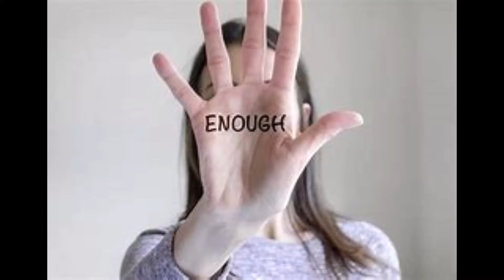Ladies In The Pharmacies - (Original Song)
I first want to get a big thank you to my friends and subscribers for enjoying my songs,  even when they concern serious issues.  Just to let you know,  the next several songs that I upload will be more upbeat and positive.
   Domestic violence is a matter that affects both women and men.  However I used women in this song,  because far and wide,  they are the most hurt by it around the world.  Sometimes we shake our heads and say,  why do they stay?  Yet,  it can be very complicated with strong feelings and children are also involved.  No matter what,  it's simply wrong and needs to end.
   I hope that you will still enjoy this serious song.  I'm posting in advance only because the wifi on my computer is going and although I have a new computer arriving next Tuesday,  to keep my uploads regular,  decided to post this while my internet is still up and running.

          Ladies In The Pharmacies

Have you ever wondered why
Helpless women have to cry
As macho men slap them around
If you ever look inside
See years of scarring's killed their pride
As words and actions just wear them down

          (A)
They want to be loved
To be held as dear
Hate to wear those dark glasses
Hiding bruises and tears
Deserve respect
Because they are mothers
Deserve respect
Because they're our lovers
Yet abused cause they're women
Abused cause they're women
Got less value than others

Some helpless women never try
To end the cycle of needless pain
Maybe cause they just don't know
Where to get support or where to go
To find shelter from this violent reign

          (A)

          (B)
See the ladies in the pharmacies
Purchase pills to just get by
Hear the truth told diplomatically
Protecting cowards with their lies
Heads bowed low that stand so silently
As braggards scream and shout
Her spirit bruised and crushed uncaringly
Trapped and seeing no way out

Violence
Need to make the cycle end
Violence
Learn to be your own best friend

Tranquilized to just get through
Losing touch as to reality
Escaped on reds and blues

Hurtful words burn more than lye
Demeaning gestures that crush one's soul
Have you ever wondered what you'd do,  if it were reversed,  if it were you
Just grab a shovel,  help dig that hole

          (A)

          (B)

Stop the cycle here
Stop the cycle now
Treat them with respect
Don't make them grovel or bow
Put on end to this madness
Come on,  show them how

End the cycle now   5X